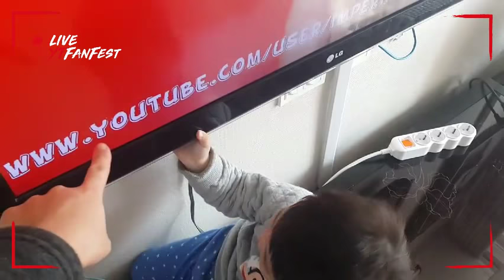[정우지우 가족TV] [육아일기] 가족일상 브이로그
유튜브 영어방송으로 알파벳을 배운 정우~♡